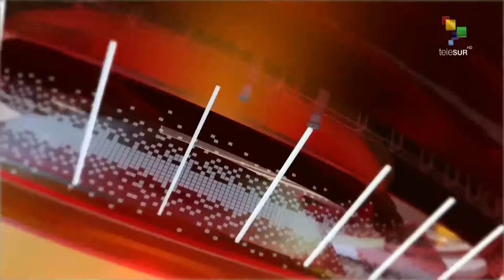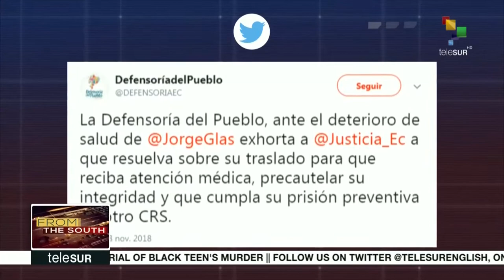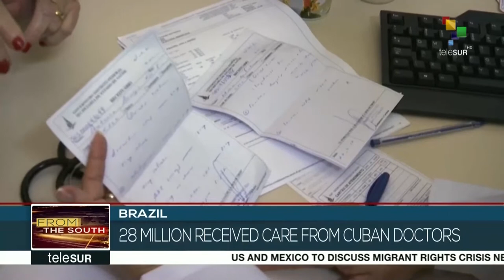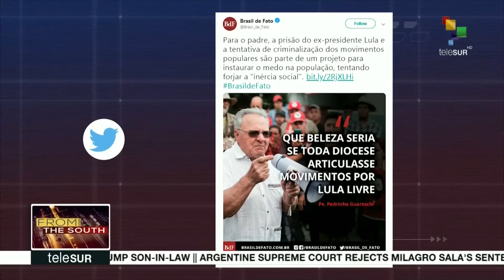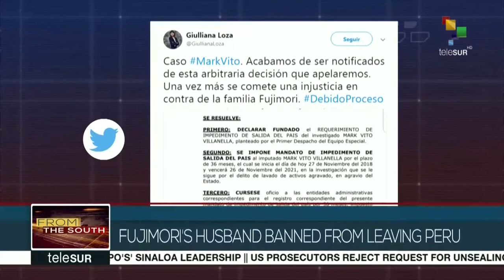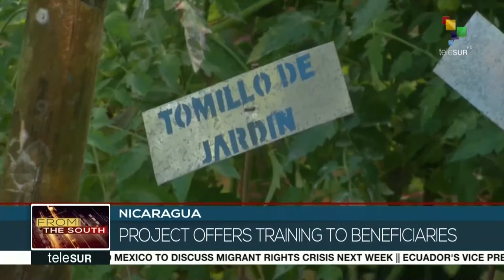FtS: Argentina: People`s Summit is stepping up pressure on Macri Govt`s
LIVE | From the South: We go to Argentina where the People's Summit is stepping up the pressure on the Macri government and its international backers, two days before the G20 begins. This and many other stories now.